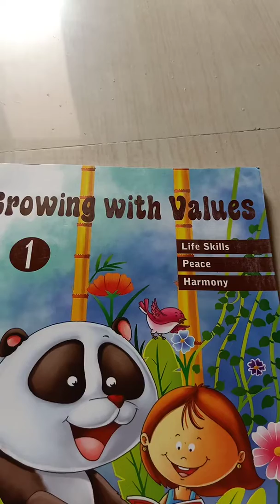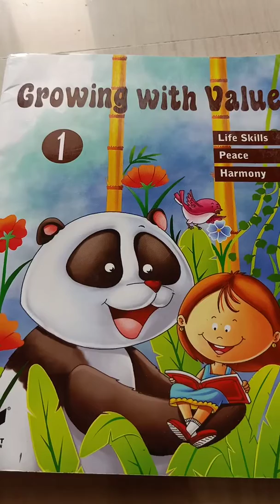MF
Chapter-1 Father and Mother I Love u (Reading)